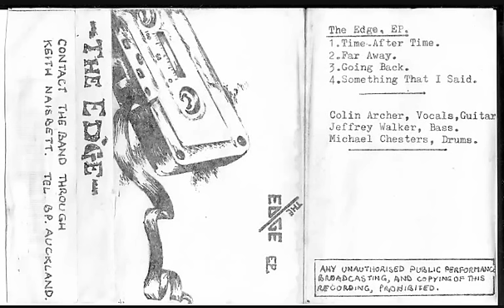The Edge - Gem Archer - Far Away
This is the second track from the EP written by Gemmill (now with Beady Eye and formerly of Oasis and Heavy Stereo)